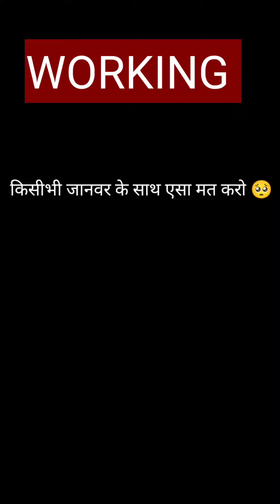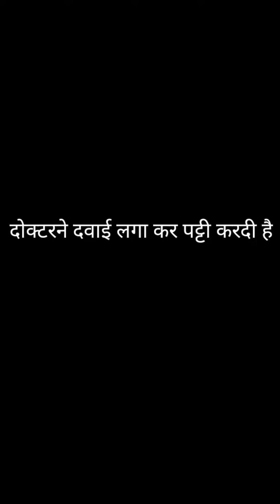किशिने नंदी महाराज की पूछ जलादि।cow rescue🛑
किशिने नंदी महाराज की पूछ जलादि।

cow rescue
Pashu seva